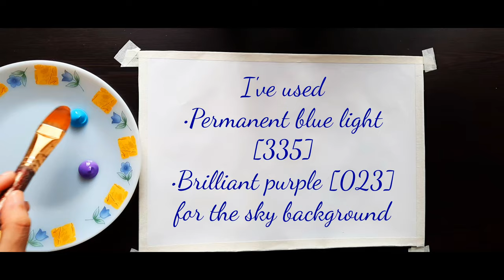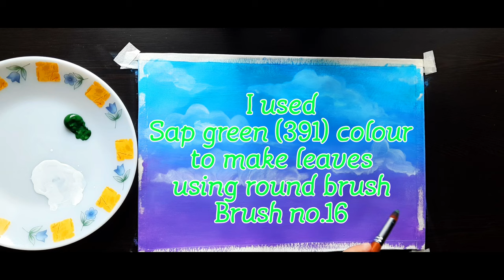[ full video] How to paint quick & easy Daisy flower garden painting/ acrylic painting/ tutorial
In this painting I am going to make a daisy flower garden painting. Hope you all like it. This video tutorial are for those who wants to recreate it on their own canvas.

 ACRYLIC PAINT USED :
1.Permanent blue light - 335
2.Brilliant purple - 023
3.Sap green - 391
4.Titanium white - 423
5.Cadmium yellow - 038
6.Burnt umber - 032